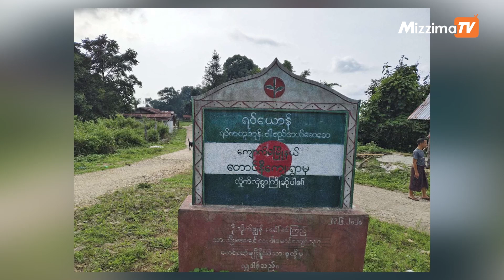ဟိုင်ဂင် အပစ်ရပ်ရေး သဘောတူညီချက်ကို စစ်ကောင်စီ ချိုးဖောက်နေ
မြန်မာနိုင်ငံမြောက်ပိုင်းမှာ တိုင်းရင်းသားလက်နက်ကိုင် အဖွဲ့တွေနဲ့ စစ်ကောင်စီအကြား အပစ်အခတ်ရပ်စဲရေးကိုတရုတ်နိုင်ငံက ပြီးခဲ့တဲ့ ဇန်နဝါရီလတုန်းက ကြားဝင် စေ့စပ်ပေးထားတဲ့ ယာယီသဘောတူညီချက်ကို စစ်ကောင်စီဘက်က အကြိမ်ကြိမ် ချိုးဖေါက် နေတဲ့ကြောင်း ညီနောင်မဟာမိတ်သုံးဖွဲ့ကပြောပါတယ်။
မြန်မာနိုင်ငံ အနောက်ပိုင်းမှာ တိုက်ပွဲတွေ ပြင်းထန်နေချိန်မှာပဲ မြောက်ပိုင်းမှာလည်း စစ်ကောင်စီဘက်က အပစ်အခတ်ရပ်စဲရေးကို ချိုးဖေါက်ပြီး တိုက်ခိုက်တာတွေ ပြန်လုပ်လာတယ်လို့ AA အာရက္ခတပ်တော်၊ MNDAA ကိုးကန့်တပ်ဖွဲ့နဲ့ TNLA တအာင်း တပ်ဖွဲ့တို့ ဖွဲ့စည်းထားတဲ့ ညီနောင်မဟာမိတ်သုံးဖွဲ့က ပြောပါတယ်။
စစ်ကောင်စီက မိုးကုတ်မြို့ နယ်နဲ့ နောင်ချိုမြို့နယ်တို့ကို  တိုက်ပွဲဖြစ်ပွားခြင်းမရှိဘဲ  တိုက်လေယာဉ် ၂ စီးနဲ့ ဗုံးကျဲ ခြင်း၊ လက် နက်ကြီးဖြင့် ပစ်ခတ်တိုက်ခိုက်ခြင်းများ လုပ်ဆောင်ခဲ့ကြောင်း TNLA က သတင်းထုတ် ပြန်ထားပါတယ်။
ဇွန်လ ၂၀ ရက်နေ့တွေမှာ  မိုးကုတ်မြို့နယ်၊ ဟိုဝိတ်ကျေးရွာမှာ တိုက်ပွဲဖြစ်ပွားခြင်းမရှိဘဲ စစ်ကောင်စီတပ်ကဂျက်လေယာဉ် ၂ စင်းဖြင့် လာရောက်ဗုံးကျဲတိုက်ခိုက်ခဲ့ပြီး  ဇွန်လ ၁၉ ရက်နေ့ကလည်း မိုးကုတ်မြို့ ဖြူရောင်ကျေးရွာမှာ တပ်စွဲထားတဲ့ စစ်ကောင်စီတပ်က ၄၅ မမ  လက် နက်ကြီး အမျိုးအစားဖြင့် ပစ်ခတ်ခဲ့ကြောင်း သိရပါတယ်။
အလားတူ နောင်ချိုမြို့ နယ်၊ အုမ္မတီးရွာ တပ်စွဲထားတဲ့ စစ်ကောင်စီတပ်က ဇွန်လ ၂၀ ရက်နေ့  မနက်က  ဆမ္မဆယ်ကျေးရွာသို့ လက်နက်ကြီးဖြင့်  ၄ လုံး ပစ်ခတ်ခဲ့ပါတယ်။
ဇွန်လ ၁၈ ရက်နေ့မှ ဇွန်လ ၂၀ ရက်နေ့အထိ ၃ ရက်အတွင်း စစ်ကောင်စီတပ်က ဂျက်လေယာဉ်နဲ့ဒရုန်းဖြင့် ဗုံးကျဲတိုက်ခိုက်မှု၊ လက်နက်ကြီးဖြင့် ပစ်ခတ်မှုများကြောင့် TNLA တပ်ဖွဲ့ဝင်  ၃ ဦး ကျဆုံးခဲ့ရပြီး  ၄ ဦး ထိခိုက်ဒဏ်ရာရရှိခဲ့ကြောင်း သိရပါတယ်။
စစ်တပ်ရဲ့ပစ်ခတ်မှုများကြောင့် အသက် ၁၀ နှစ်အရွယ် ကလေးငယ်တစ်ဦး အပါအဝင်  ၄ ဦး ထိခိုက်ဒဏ်ရာရရှိခဲ့ပြီး နေအိမ်  ၃ လုံး၊ ဘုန်းတော်ကြီးကျောင်းများ ထိခိုက်ပျက်စီးခဲ့ရကြောင်းထုတ်ပြန်ထားပါတယ်။
စစ်ကောင်စီဘက်က TNLA တအောင်းတပ်ဖွဲ့ဆီ ပေးပို့တဲ့ ကုန်စည်တွေကို ဖြတ်တောက်တာ၊ အဝေးကနေ လက်နက်ကြီးတွေနဲ့ ပစ်ခတ်တာတွေ ပိုတိုးလာခဲ့တဲ့အကြောင်း TNLA ကပြောကြားထားပါတယ်။
ဒ့ါအပြင် ရှမ်းပြည်နယ်မြောက်ပိုင်းဒေသမှ လက်လွှတ်ဆုံးရှုံးလိုက်ရတဲ့ နယ်မြေများ ပြန်လည် ရရှိဖို့ စစ်ကောင်စီဘက်က စစ်အင်အားတိုးချဲ့ကာ  စစ်ရေး ပြင်ဆင်နေမှုများ လုပ်ဆောင်လာနေတာကြောင့် တအာင်းအမျိုးသား လွတ်မြောက်ရေး တပ်မတော် TNLA နဲ့ နှစ်ဖက်စစ်ရေးတင်းမာမှုများရှိနေကြောင်းသိရပါတယ်။
စစ်ကောင်စီဟာ ၎င်းတို့ရဲ့  အရှေ့မြောက်တိုင်းစစ်ဌာနချုပ် (ရမခ) တည်ရှိရာ လားရှိုးမြို့ကိုအခြေပြုကာ မူဆယ်၊ သီပေါ၊ ကျောက်မဲမြို့များသို့ စစ်ကူနဲ့လက်နက် အင်အား အများအပြားကို မေလဆန်းပိုင်းမှစကာ ယခုချိန်ထိပို့ဆောင်ကာ စစ်ပြင် ဆင်လာနေတာဖြစ်ပါတယ်။
ယခုဇွန်လ ပထမပတ်အတွင်းကလည်း လားရှိုးရမခ အတွင်းသို့ ဒရုန်းအစင်းရေ ၄၀၀ ကျော်နဲ့ ၎င်းတို့ကိုစီမံကွပ်ကဲပစ်ခတ်မယ့် အရာရှိများကိုပါ ပူးတွဲစေ လွှတ်ခဲ့ကြောင်း တပ်တွင်းသတင်းရင်းမြစ်ထံက သိရပါတယ်။
ရှမ်းပြည်နယ်မြောက်ပိုင်းမှာပြီးခဲ့တဲ့ ၂၀၂၃ ခုနှစ်အောက်တိုဘာ ၂၇ ရက်နေ့က စတင်ခဲ့တဲ့၁၀၂၇ စစ်ဆင်ရေးအတွင်း မြောက်ပိုင်းမဟာမိတ်ညီနောင်သုံးဖွဲ့က  မြို့ပေါင်း ၁၇ မြို့ကို သိမ်းပိုက်ထားတာဖြစ်ပါတယ်။